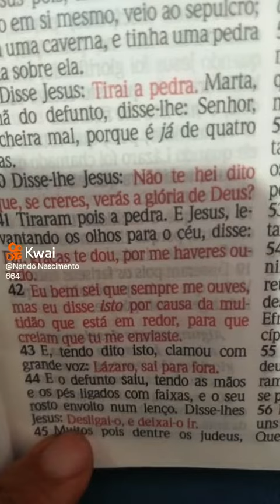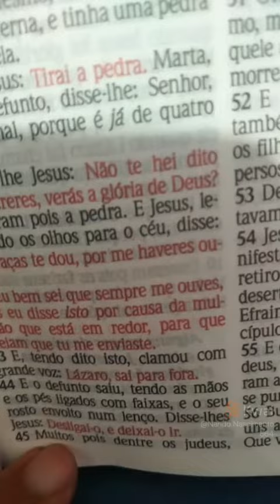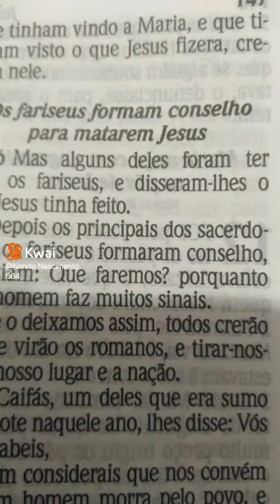João veciculo 40